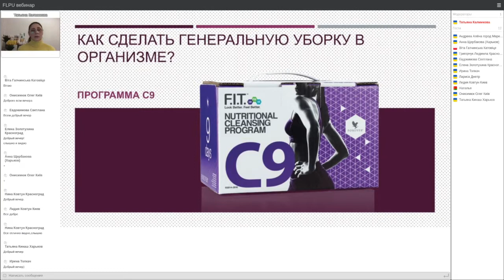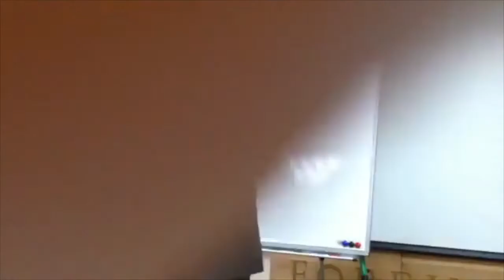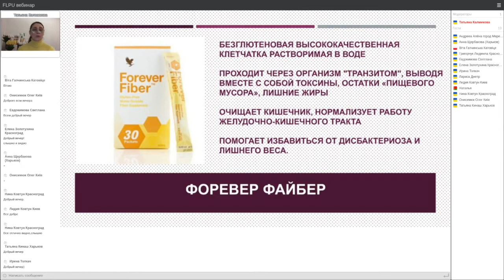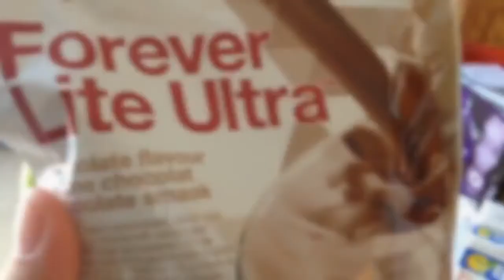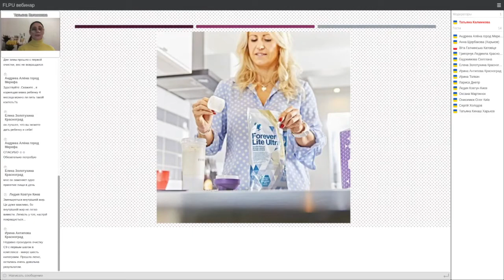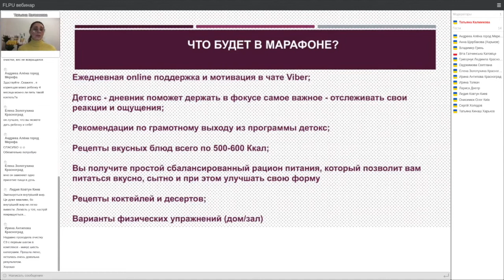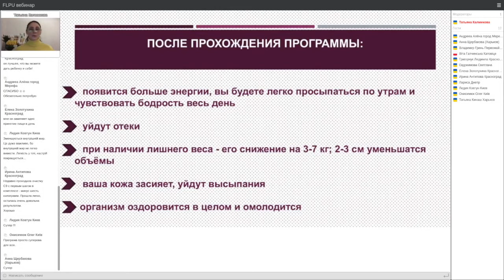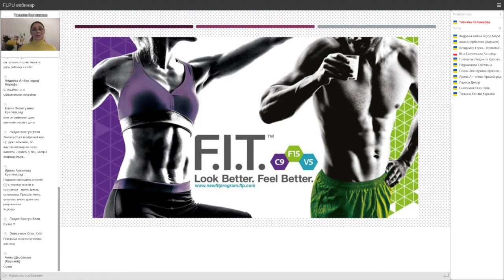Как сделать генеральную уборку в организме? | Очистка 9 | Форевер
В течение 9-и дней сделать генеральную уборку всего организма на клеточном уровне
И это сегодня очень важная тема имеет очень большое значение для здоровья, выравнивания иммунитета.
Что это значит - очистка организма с помощью программы Очистка 9 от Форевер?
Естественным образом выводятся шлаки, токсины  из клеток.
Очищается межклеточная жидкость, кровеносные сосуды, лимфа
Восстанавливается кислотно-щелочной баланс всего организма.
Естественно очищается печень, кишечник
Как следствие нормализуется работа ЖКТ
Ускоряются обменные процессы - жиров, жидкостей в организме.
Нормализуется гормональный фон

Ты хочешь очистить свой организм и оздоровить?
А лучше звони